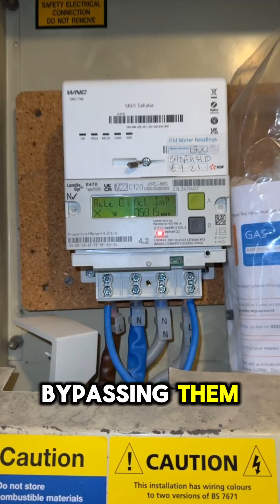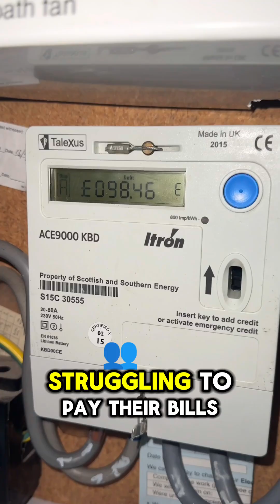See something dodgy on an EICR 👀 ? Dodgy setups? Report it anonymously at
🚨 Everytime I see a bypassed meter I think of all the dangers the person put their home/property and neighbours in… 😭

⚡ See something dodgy on an EICR 👀 ? Burnt meter boxes, weird wiring, dodgy setups? You might just stop a disaster before it happens.

Energy theft—it’s happening more than you think, and it’s not just dodgy backstreet operations. From illegal cannabis farms to shops, salons, and rental properties, people are bypassing meters to steal electricity.

🔥 The problem? It’s not just illegal—it’s dangerous. Overloaded circuits, exposed wires, fire risks. Someone trying to save a few quid could be putting lives at risk.

And if someone’s struggling with bills—there’s real support out there. No need to mess with electrics. Stay safe. Stay smart.

👷‍♀️ I am Kimmy The Sparks!
📈 Self-Employed & Succeeding
⚡ Top-Ranked Electrician in the UK
🔌 Navigating the Electric Path ⚔️💡🪜🪛

💓  Join me on Instagram for daily updates and live wire moments! ✨